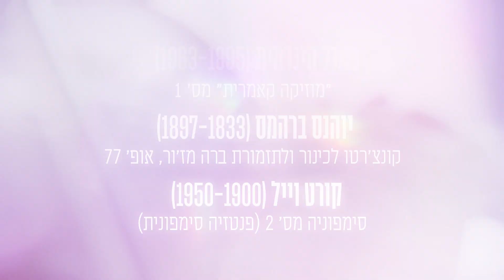הקונצ'רטו לכינור של ברהמס | התזמורת הקאמרית הישראלית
הקונצ'רטו לכינור של ברהמס, כפי שידוע, אחת מהיצירות היפות והקשות לביצוע בעולם המוסיקה קלאסית! יצירה מלאת השראה, שופעת מלודיוֹת, פסטורלית, חמה ואופטימית. מומלץ מאוד! אסור לפספס!!! כרטיסים כאן
רביעי, ה-20 במרס, ובחמישי ה-21 במרס 🕢 שעה: 20:00 📍 מקום: מוזיאון, תל אביב לאומנות
מנצח | רוּבֶּן גזריאן (ארמניה-גרמניה)
כינור | אלכסיי ברשביץ' (רוסיה-גרמניה)
בתוכנית:
▪️ פאול הינדמית (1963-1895) "מוזיקה קאמרית" מס' 1
▪️ יוהנס ברהמס (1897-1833) קונצ'רטו לכינור ולתזמורת ברה מז'ור, אופ' 77
▪️ קורט וייל (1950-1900) סימפוניה מס' 2 (פנטזיה סימפונית)
נתראה באולם